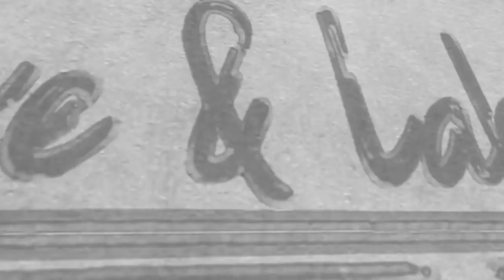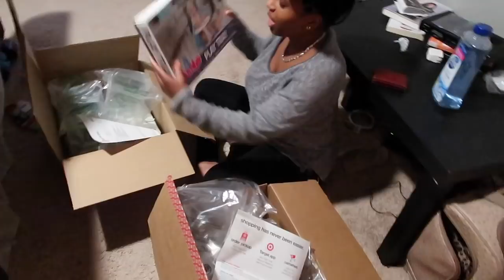Our First Day Out w| Harp and P.O. Box UnBoxing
Jamilla's SnapChat: Casual_Allure
Sequena's SnapChat: Que2theB